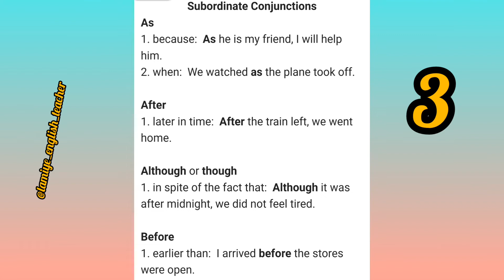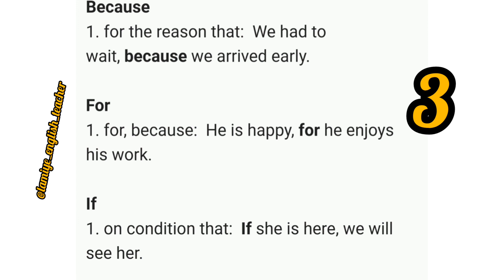Bağlayicilarin asan yolla öyrənilməsi#ingilisdilimüəllimi